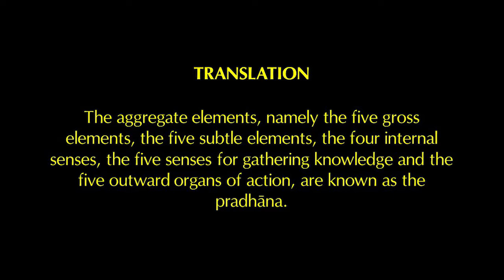2017-06-27 | SB 3.26.11 | HG Karunya Sagar Dasa